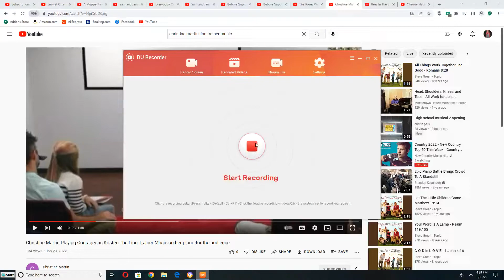Kermit, Robin and Fraggle Rock Singing to Courageous Kristen The Lion trainer Music